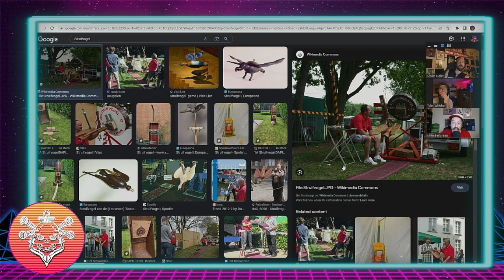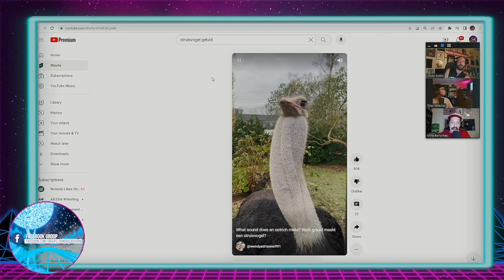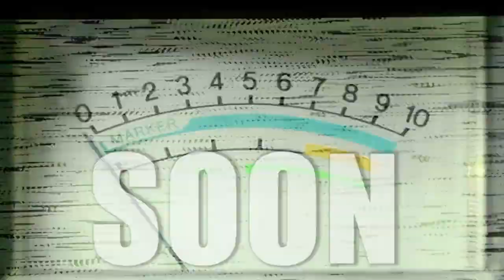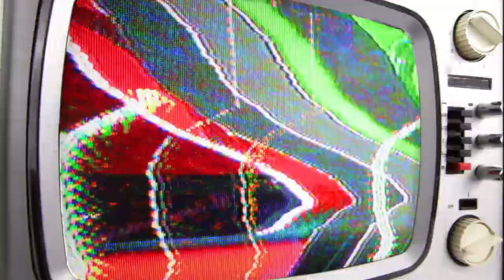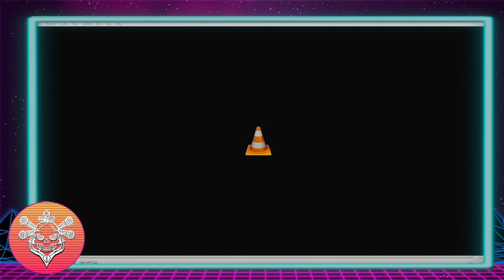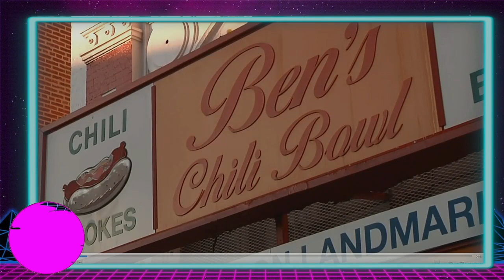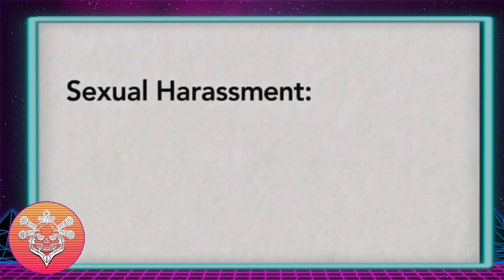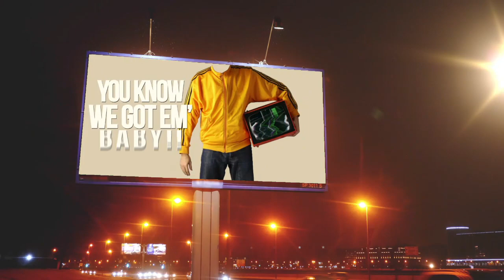ONRS - EP 598 - PT1&2 - Porno Meatloaf and Sour Cripples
The Owen wheelchair condundrum, guy struggling up a hill, do you push up the hill  or not? Do you say anything? How do you handle this situation? Do you ask if you need help first?
Same feeling when at a theme park and I see a special needs person without a handler

What the hell kind of a name is boggy?

Creepy things to do that aren’t illegal.
-elevator
-sitting in a lawn chair in your underwear

Congressional hearings about uaps
If they have them, then just let us see em.
Likability scale between the show. What percentage of yes, no, maybe

Obnoxious woman at the bar trying to correct me on Scottish and Irish heritage and bagpipes.

Owens on going car issues

Let’s talk about catalytic converters

Owen is playing very nice at work, even though he shouldn’t

Hanging with a lightweight drinker

Fatcon

I FOUND THE DART GAME FROM MY DREAMS!
The 'Struifvogel' game is a typical Flemish sport.
A 'struifvogel' is a hardwood bird, beautifully carved and painted, that is suspended on a cable. A metal dart is inserted in its beak.
The player pulls the bird back and aims at the target, a wooden board ±10 m away. The dart is left then sticking in the board and the bird is pulled back for the next go.
Mike B takes a trip… a magical trip

OH NO EMPLOYMENT AGENCY
The Mall:
Footlocker or Auntie Annes
Hot Topic or Journeys
FYE or GameStop
Asian Spot in the food court or The Movies